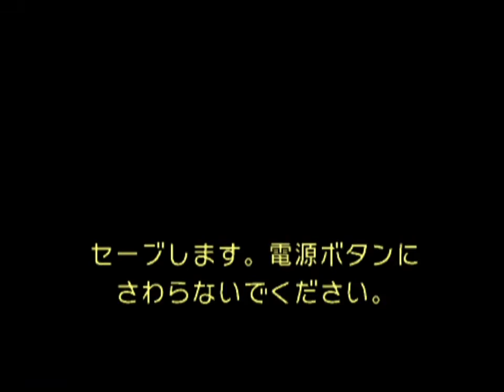[しゃるうぃ～☆たころん] 初見実況Play! #3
アンジェリクさんいい性格してる